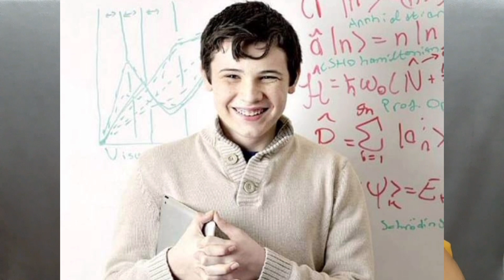Couple adopts a 22 year old 'CHILD'..? | The Adoption Case of Natalia Grace - Real Life ORPHAN story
Hello everyone!
Today we talk about the mystery behind the adoption and age of Natalia Grace.
Is it truly based on the movie 'Orphan' ?
Watch the entire video to know it all!